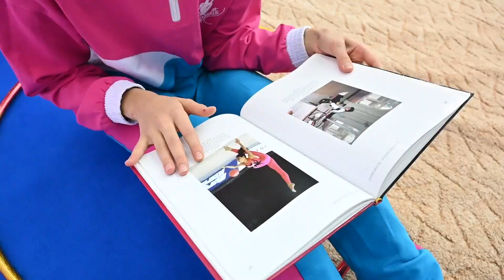Чем заняться гимнастке на соревнованиях после выступления? PIROUETTE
Спортивный клуб художественной гимнастики PIROUETTE